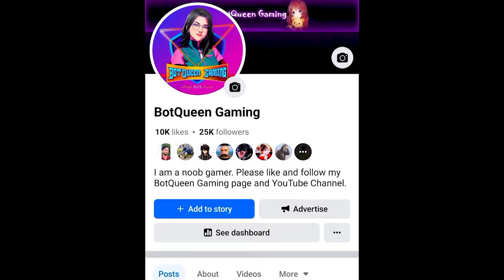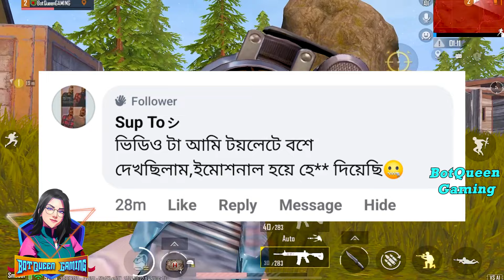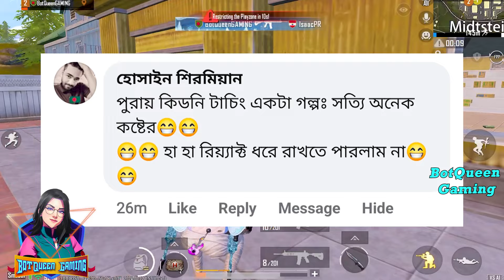Comment Reaction Video | Part 2 | Roasting video | PUBG Mobile | BotQueen Gaming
Comment Reaction Video | Pubg Mobile Funny Dubbing | BotQueen Gaming

Watch my all video and keep support